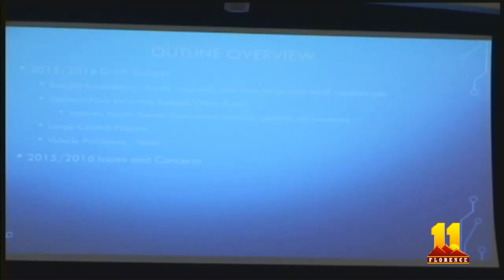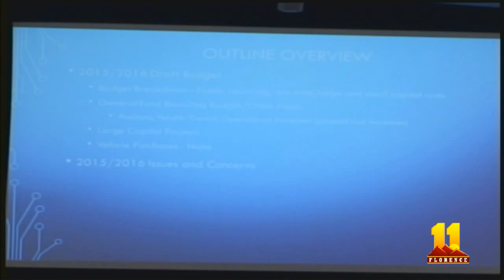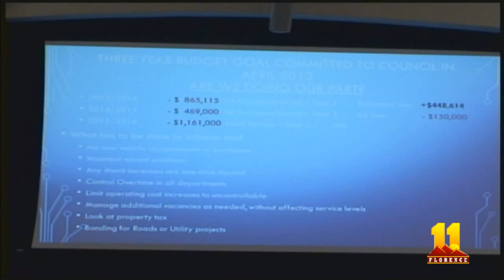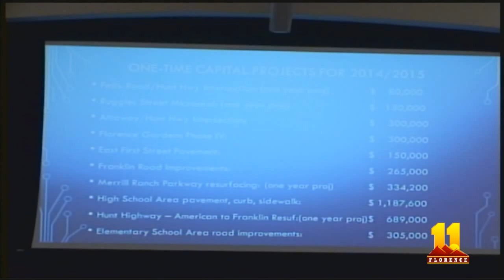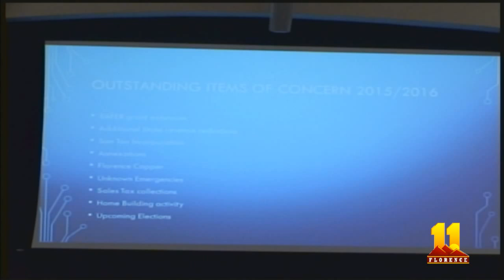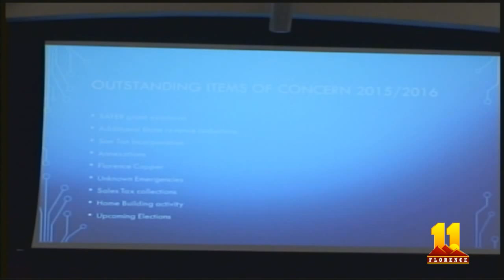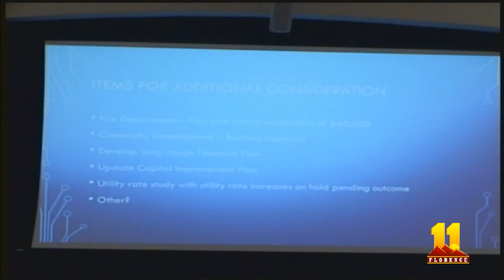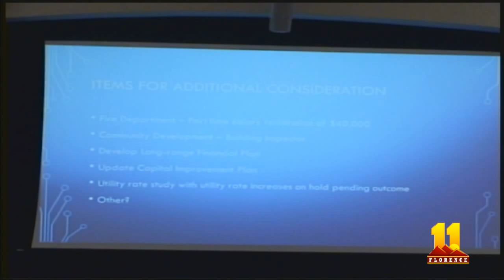Town Council Meeting June 10, 2015